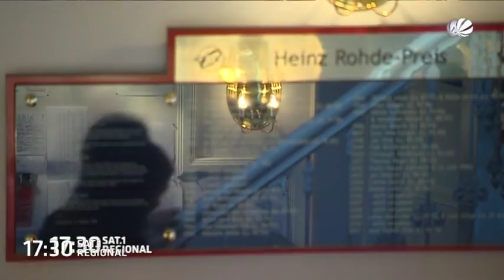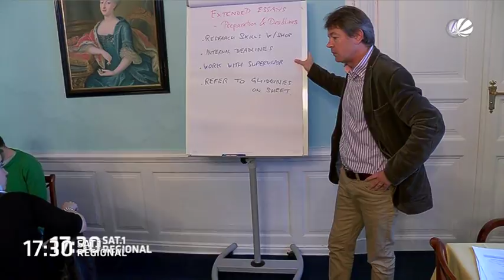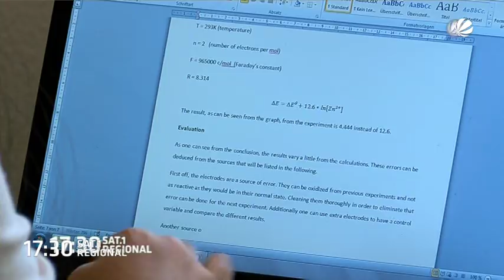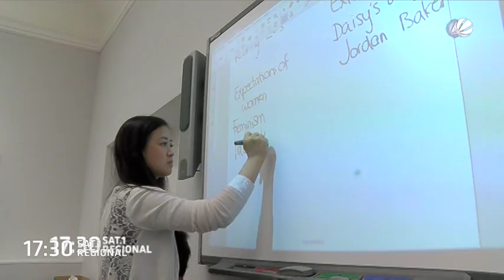Hinter den Kulissen im Elite-Internat Louisenlund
Das Internat Louisenlund an der Schlei gilt als Eliteschmiede für Schüler aus der ganzen Welt. Doch wie sieht so ein typisches Internatsleben heutzutage aus? Wir haben Schülerin Anni Lee einen Tag lang begleitet. Sie hat wegen ihrer herausragenden Leistungen ein Stipendium erhalten und will in Louisenlund das „International Baccalaureate Diploma“ machen. Der Abschluss  soll ihr den Zugang zu allen Universitäten weltweit eröffnen.